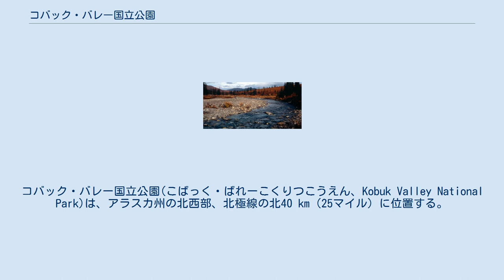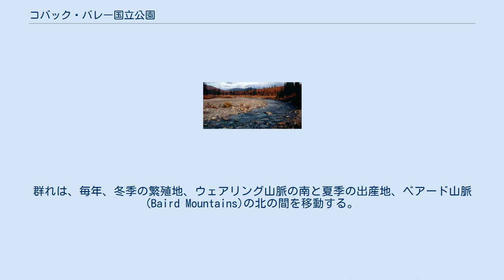コバック・バレー国立公園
コバック・バレー国立公園(こばっく・ばれーこくりつこうえん、Kobuk Valley National Park)は、アラスカ州の北西部、北極線の北40 km（25マイル）に位置する。
1980年、アラスカ国家利益土地保護法(Alaska National Interest Lands Conservation Act)により、米国国立公園に指定された。
グレート・コバック砂丘(Great Kobuk Sand Dunes)とトナカイの移動ルートで有名である。
公園では、自然の中でのキャンプ、ハイキング、トレッキング、犬ぞりが楽しめる。
公園には決まった道や道路はない。
面積は、7,000 km²（1,700,000エーカー）で、ほぼデラウェア州と同じ広さである。
 コバック・バレー国立公園内を流れるアジー川(Agie River) 南はウェアリング山脈(Waring Mountains)、北はベアード山脈(Baird Mountains)が境界となっており、セラウィク国立野生生物保護区(Selawik National Wildlife Refuge)とノアタック国立自然保護地区(Noatak National Preserve)の間の広大な生態系の中心である。
チュクチ海まで川沿いに120 km（75マイル）を超える。
北極圏の扉国立公園が、西50 km（32マイル）のところにある。
最もよく見られる動物は、西部北極圏の400,000頭のトナカイの群れである。
群れは、毎年、冬季の繁殖地、ウェアリング山脈の南と夏季の出産地、ベアード山脈(Baird Mountains)の北の間を移動する。
コバック川を毎年渡河する群れは、イヌピアック族の人々の自給自足の狩猟の要である。
 公園に続く道はない。
ノームとコッツビューから、徒歩、犬ぞり、スノー・モービル、小型チャーター機で年間を通じて行くことができる。
国立公園の中で最も訪れる者が少ない公園の一つである。